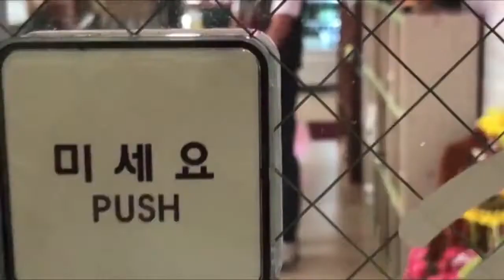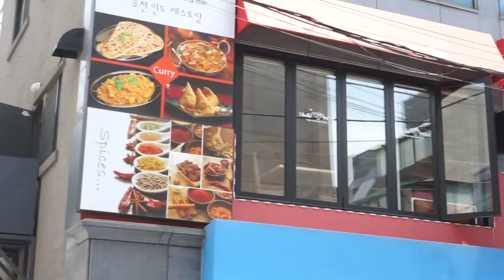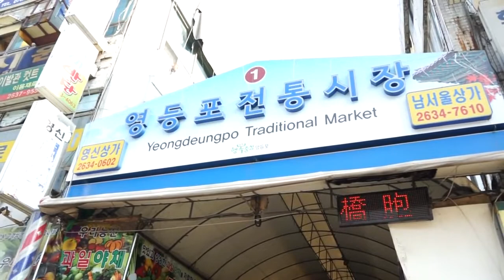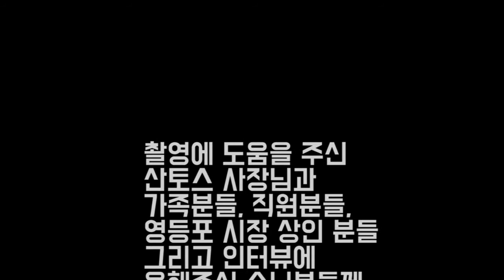방송영상예술계열 2학년 다큐제작실습_한국을 사랑한 커리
제목: 한국을 사랑한 커리
연출: 문상훈
촬영 박태수, 이정진
편집: 임상민, 문상훈, 박태수
대본: 임상민, 문상훈
섭외: 임상민, 임정진
나레이션: 이성현